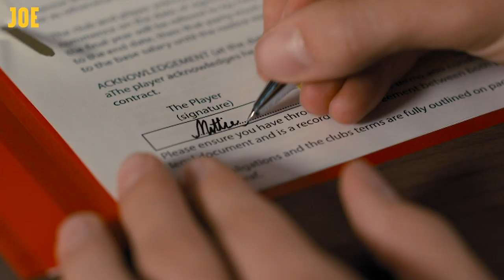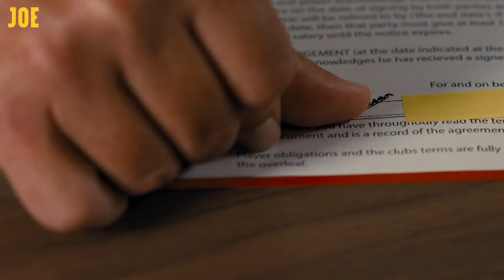The Inbetweeners' most famous moments explained by the show's creators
Iain Morris and Damon Beesley, the co-creators and writers of The Inbetweeners, reveal where the show's most iconic moments came from, including the stories behind 'Bus W*nkers' and 'Fwend'.

Morris and Beesley have also created the new sitcom The First Team, which follows the trials and tribulations of a top-flight football club, and speak about how a run-in with a real-life player inspired the show.

The First team is on BBC Two, Thursdays at 9.30pm, and the entire box set is on iPlayer.